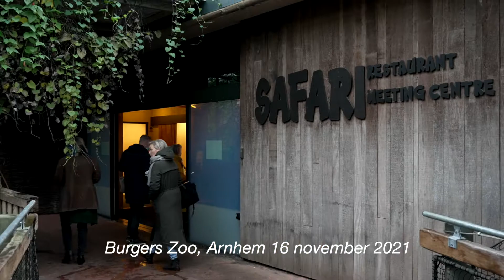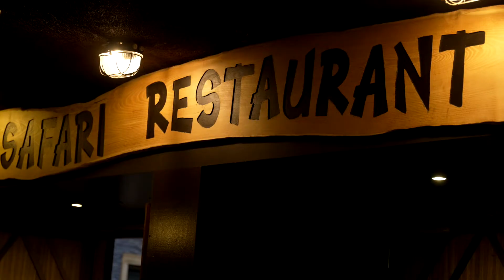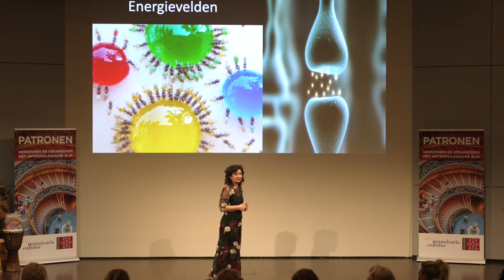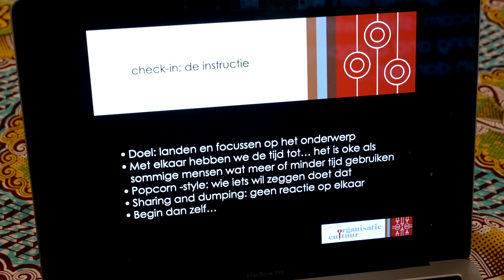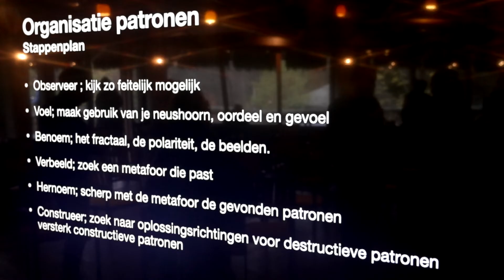Danielle Braun - Aftermovie event Patronen - We Gaan Diep 16 november 2021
Danielle Braun is corporate antropoloog. Directeur van de Academie voor Organisatiecultuur. Auteur van de boeken de Corporate Tribe, Patronen, Da's Gek en Building Tribes. Topspreker, begeleider van boards bij cultuurverandering en directieontwikkeling. Leergangen en trainingen.